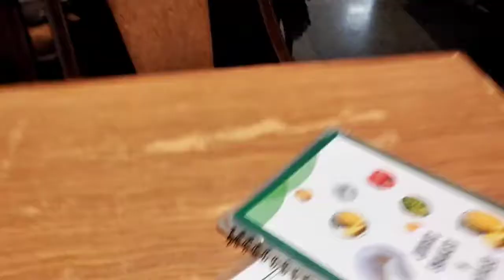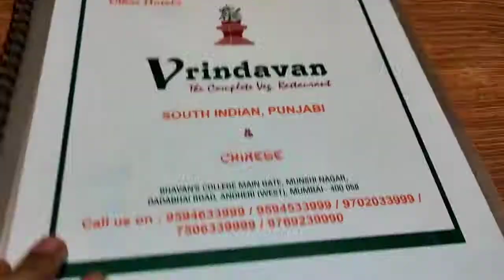Vegetarian Restaurant - Best Masala Dosa Recipe | Indian Street Food masaladosa dosa Andheri west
vlog
gudiya
indian street food
laughing baby
baby short video
masala dosa
lonavala